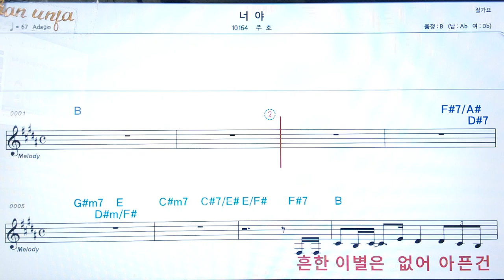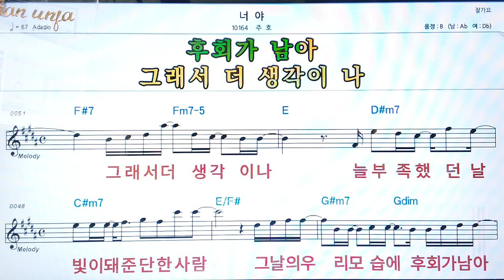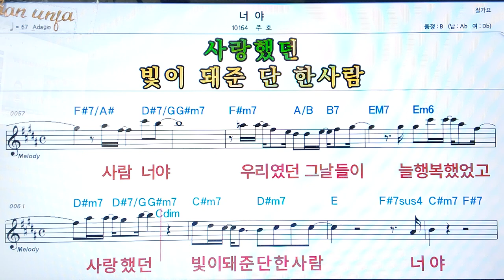너야/주호👍악보, 코드,가사,Karaoke*가라오케 반주